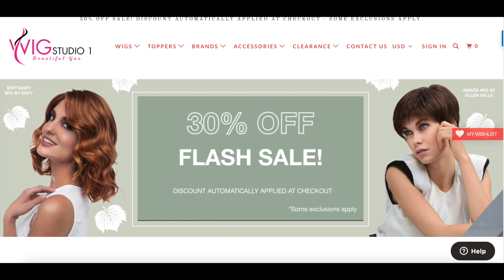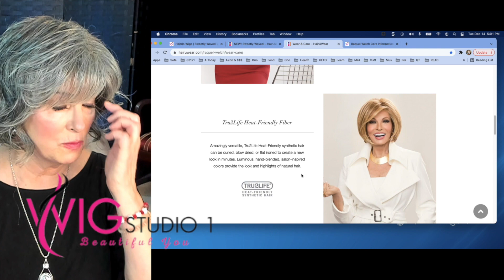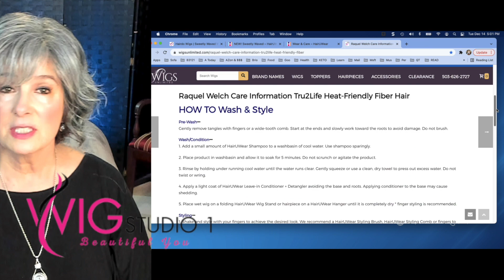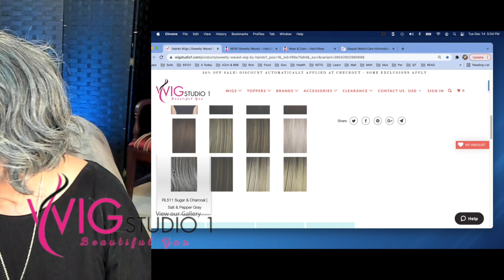Hairdo SWEETLY WAVED Wig Review | RL511 Sugar & Charcoal | ANGELA SILVER LININGS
◾@SilverLiningsAngela presents a wig review of Haido Sweetly Waved in the color RL511 Sugar & Charcoal.

CHECK OUT THE WIG STUDIO 1 CLEARANCE SECTION FOR LOTS OF DEALS!

GET A CALL BACK from Wig Studio 1! Dial 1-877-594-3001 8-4PST. OR LIVE CHAT with Wig Studio 1 by selecting the "help" button from any product page on the website.